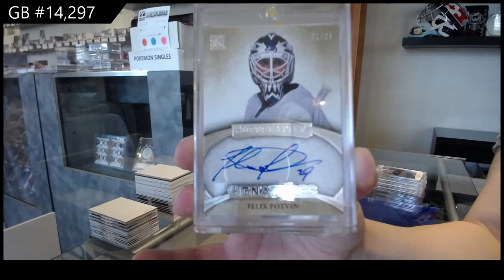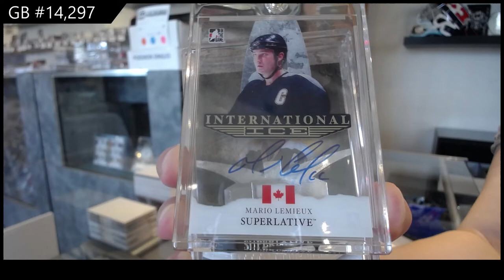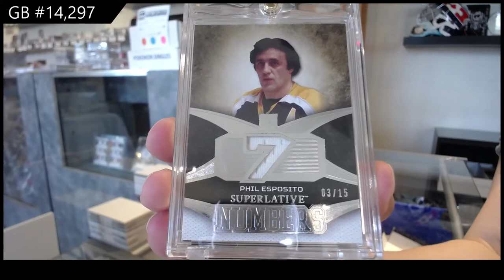15-16 Leaf Superlative Hockey Box Break - C&C GB #14,297